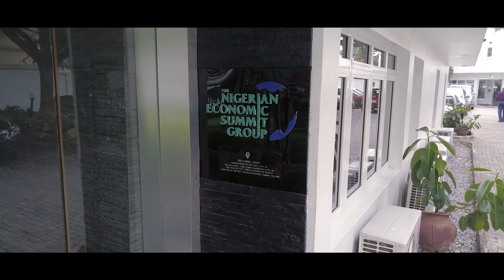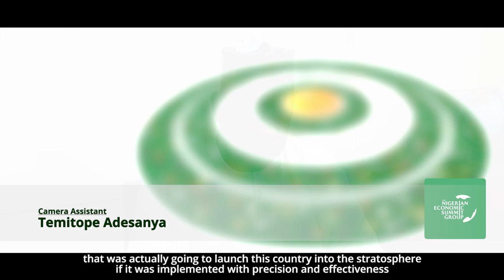In The National Interest - Episode 2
A Documentary on The Nigerian Economic Summit Group
Special appearances by: Chief Ernest Shonekan GCFR. | Mr. Pascal Dozie | Alh. Ahmadu Joda

“Patriotism and circumstantial advocacy work with unexpected impact and meaning” – Econometrics

“An inside look at Nigeria at its selfless policy campaigners” - Udeme Ufot

This film details the past, present and future circumstances for Nigeria, through the lens of the Nigerian Economic Summit Group (NESG); a private sector think tank, founded to bridge the gap between the private and public sector in order to mitigate the struggles of everyday Nigerians and to enable widespread prosperity. The NESG was founded by leaders of key Nigerian private sector companies and concerned public sector officials who were sparked by an urge to create a sustainable economic landscape in Nigeria. The documentary will detail the founding purpose of the NESG which was to ultimately open the avenue for impactful dialogue, and how the Think Tank has remained relevant over the years, by constantly reiterating the responsibility of every Nigerian to work collectively towards an economically viable and modern Nigerian economy.

The film’s narrative will unfold through warped storylines, detailing Nigeria’s socio-economic woes, the transitional government that led to the convening of the First Nigerian Economic Summit in 1993 and how its founding fathers surmounted huge challenges In the National Interest.  We hear seasoned characters share their personal stories, speaking passionately about hard work and anticipation, heartbreak and fear, triumph and hope.